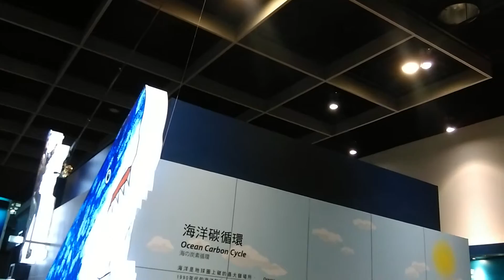Arisu the teacher wwxtour2k15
WWX tour 20150409 arisu the teacher